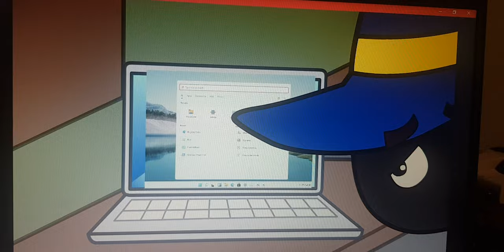Wizz downgrades the school computers from Windows 11 to 10 and gets grounded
Wizz hates Windows 11 onwards computers but he prefers Windows 10. Wizz downgraded all the school computers to Windows 10.